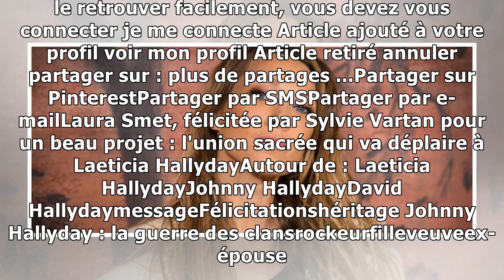Laura Smet, félicitée par Sylvie Vartan pour un beau projet : l'union sacrée qui va déplaire à La...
Une conciliation semble désormais improbable. A l'approche du 22 mars, date à laquelle le Tribunal de Nanterre se prononcera sur sa capacité à juger le testament de Johnny, rédigé au seul profit de La...